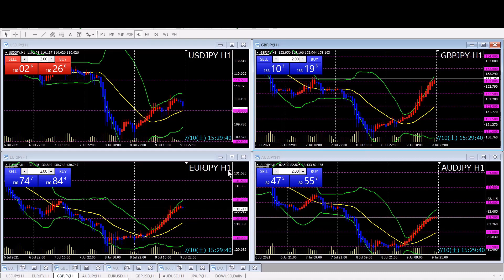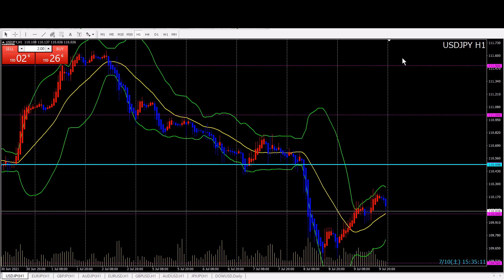【米ドル円】FX今後の見通し 7/12（月）以降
FXGT 初回登録3,500円、初回入金120％、2回目以降入金50％ボーナス（6/1スタート）

【トレードPCはレノボでOK】7万円以内（送料無料）
直販 ノートパソコン：Lenovo IdeaPad Slim 550i Core i5搭載
(15.6型 FHD/8GBメモリー/256GB SSD/Windows10/Officeなし/プラチナグレー)